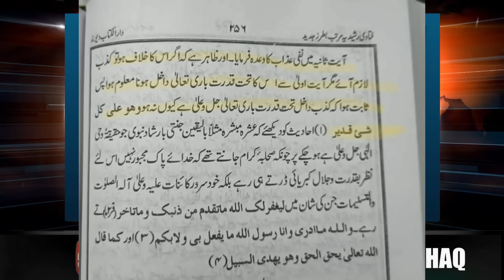|| MUFTI SAHAB CALL KAAT K FARAR ||